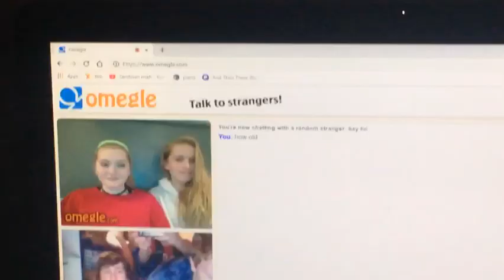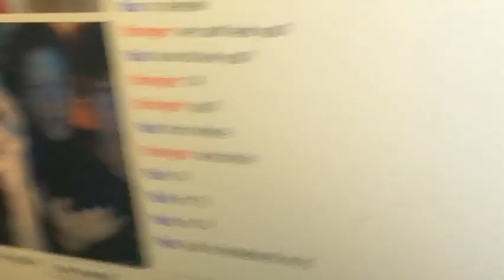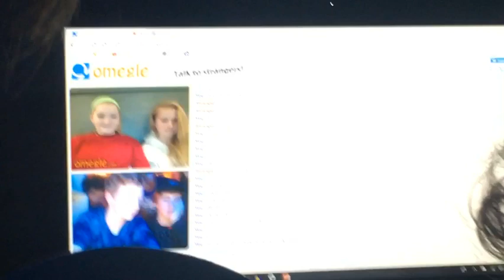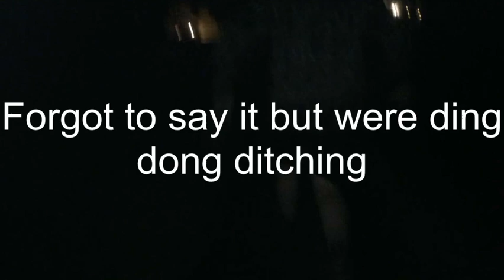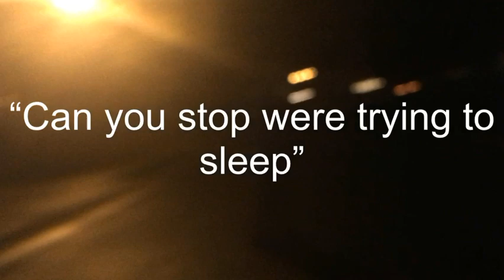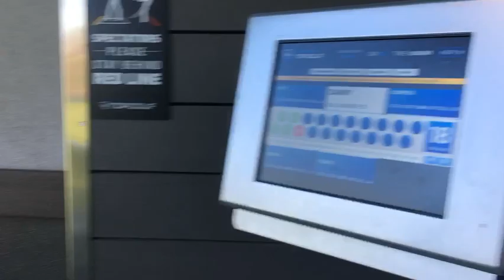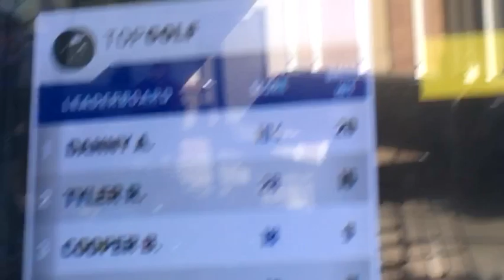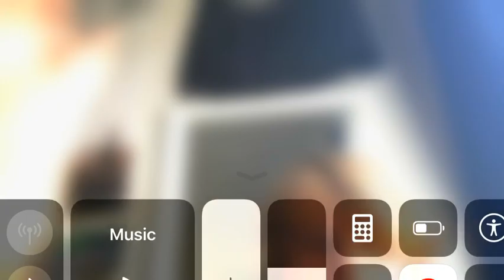THROWING A GOLF CLUB OFF OF TOPGOLF!!*insane*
Please like sub share and comment